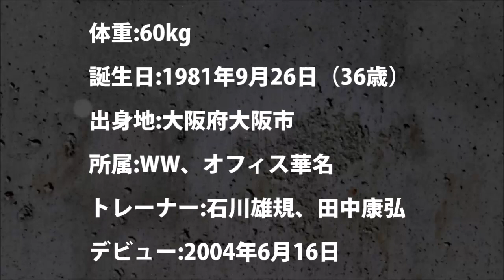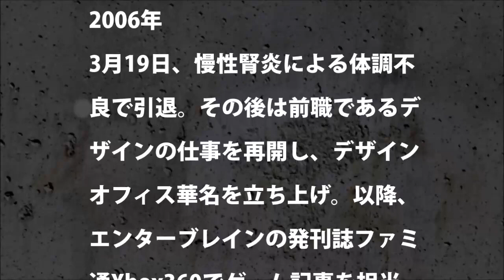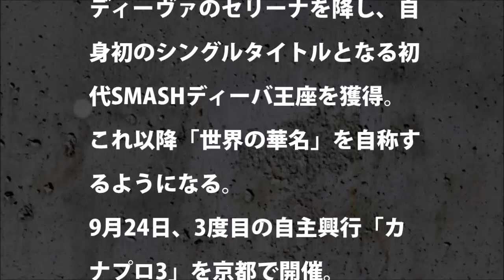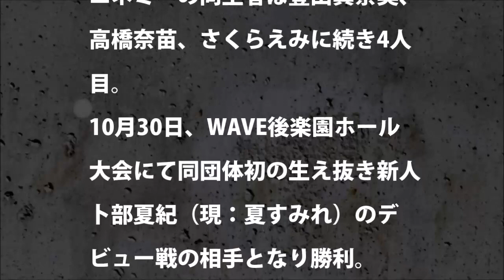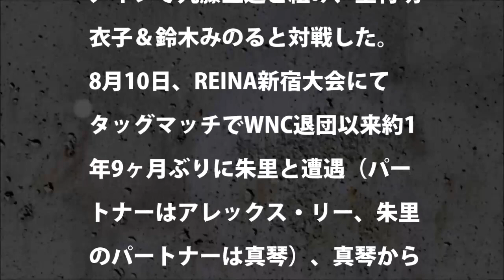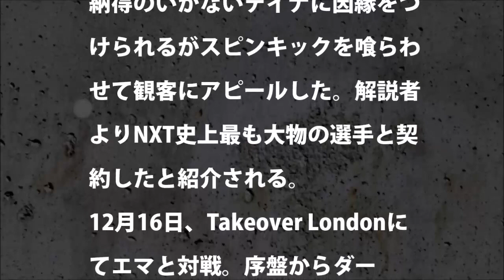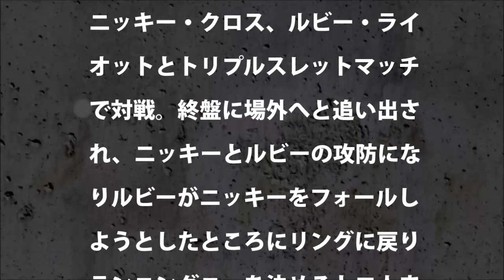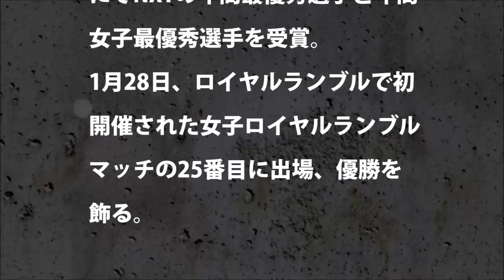【WWE】ASUKAとは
※ASUKAのオススメ動画はコチラ
女子プロレスラーの鼻を粉砕！鬼と化したシバターvs唯我 東京ダイナマイト なめこジャパン女子プロレス.
ミスター6号　映像集